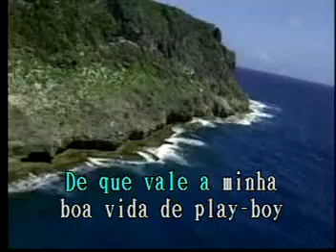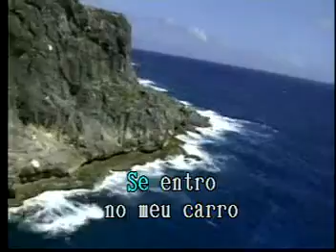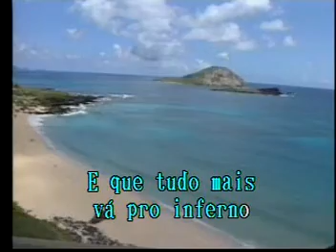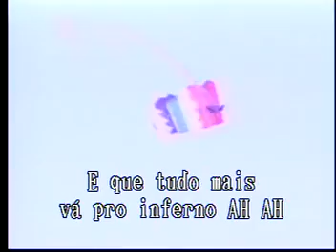Quero Que Va Tudo Pro Inferno Las Rocas